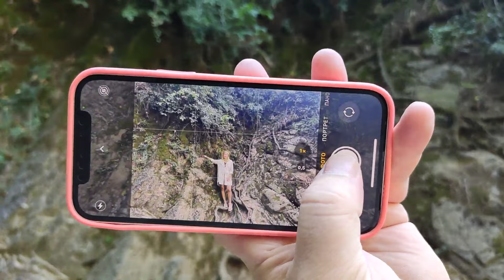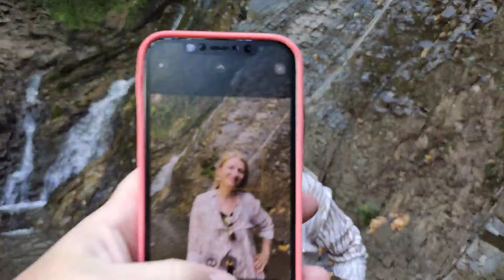ВАУ! 💃7 Красавиц в Одном Месте 🥰 Красота, Глаз не отвести! 👉 ГАБАЛА❤️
ВАУ! 💃7 Красавиц в Одном Месте 🥰 Красота, Глаз не отвести!

дикая природа
отдых горах
отдыхссемьей на природе
где отдохнуть
азербайджан габала
канатная дорога
расслабиться 4к
водопады Азербайджан
водопад 7 красавиц
азербайджан габала
канатная дорога
расслабиться 4к
водопады Азербайджан
водопад 7 красавиц